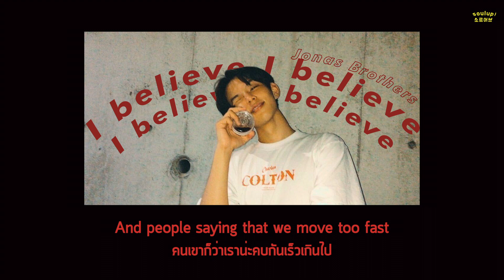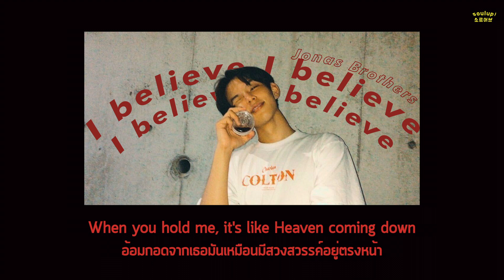thaisub// I believe - Jonas Brothers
source:
(soon)
him: Shotaro

drop your fav songs as recommendations for me🎶
thx for letting me in your world🌏🧀
(+) thx for recommended ♡

see you next Sunday(or Monday) after 7pm
with love,
soulup (โซล)